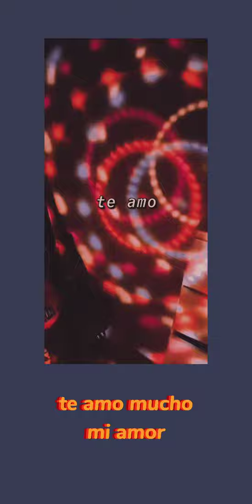te amo - Eleutherius (original)